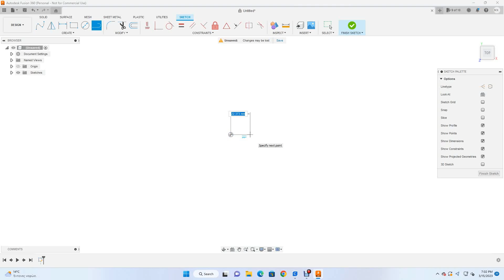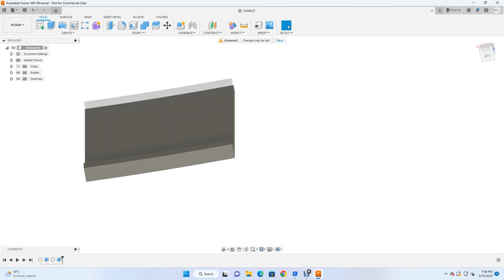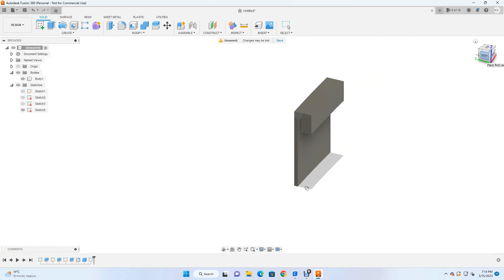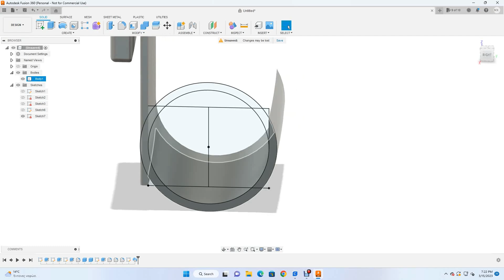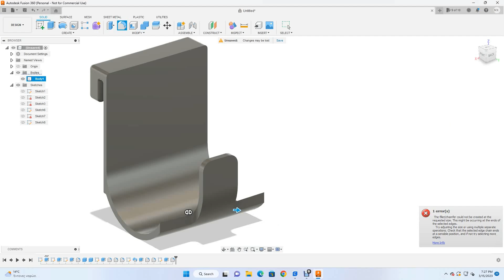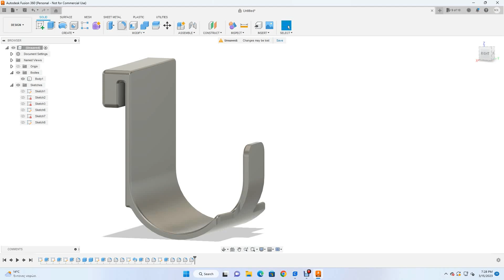Time Lapse Designing a PS5 Controller Hanger in Fusion360